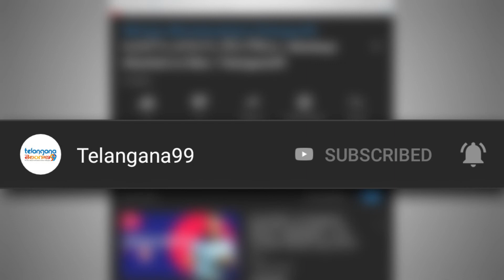వాక్సిన్ల ఉత్పత్తిలో భారత్దే ముందంజ | Indian Companies Top In Vaccine Production | Telangana99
India is among the largest manufacturer of generic drugs and vaccines in the world. It is home to half a dozen major vaccine makers and a host of smaller ones, making doses against polio, meningitis, pneumonia, rotavirus, BCG, measles, mumps and rubella, among other diseases.
Now half a dozen Indian firms are developing vaccines against the virus that causes Covid-19.
One of them is Serum Institute of India, the world's largest vaccine maker by number of doses produced and sold globally. The 53-year-old company makes 1.5 billion doses every year, mainly from its two facilities in the western city of Pune. (It has two other small plants in the Netherlands and the Czech Republic.) Around 7,000 people work for the firm.

The company supplies some 20 vaccines to 165 countries. Some 80% of its vaccines are exported and, at an average of 50 cents a dose, they are some of the cheapest in the world.
Now the firm has stitched up collaboration with Codagenix, an American biotech company, to develop a "live attenuated" vaccine, among the more than 80 reportedly in development all over the world.
This vaccine is created by reducing the virulence - or removing the harmful properties - of a pathogen but keeping it alive. (They cause no or very mild disease because the pathogen is weakened under laboratory conditions.)
"We are planning a set of animal trials [on mice and primates] of this vaccine in April. By September, we should be able to begin human trials," Adar Poonawalla, chief executive officer of Serum Institute of India, told me over the phone.
Mr Poonawalla's firm has also partnered to mass produce a vaccine being developed by the University of Oxford and backed by the UK government. A genetically engineered chimpanzee virus would form the basis for the new vaccine. Human clinical trials began in Oxford on Thursday. If all goes well, scientists hope to make at least a million doses by September.
"It's pretty clear the world is going to need hundreds of millions of doses, ideally by the end of this year, to end this pandemic, to lead us out of lockdown," Prof Adrian Hill, who runs the Jenner Institute at Oxford, told the BBC's Health and Science correspondent James Gallagher.
This is where Indian vaccine makers have a head start over others. Mr Poonawalla's firm alone has an extra capacity of 400 to 500 million doses. "We have lots of capacity as we have invested in it," he says.
There's more. Hyderabad-based Bharat Biotech had announced a partnership with the University of Wisconsin Madison and US-based firm FluGen to make almost 300 million doses of a vaccine for global distribution. Zydus Cadilla is working on two vaccines, while Biological E, Indian Immunologicals, and Mynvax are developing a vaccine each. Another four or five home-grown vaccines are in early stages of development.
"The credit must go to entrepreneurs and pharmaceutical companies who invested in quality manufacturing and in processes that made it possible to produce in bulk. The owners of these companies have also had the goal of doing good for the world, while also running a successful business and this model is a win-win for all," Soumya Swaminathan, chief scientist of the World Health Organization (WHO), told me.
Experts warn that people should not be expecting a vaccine in the market any time soon.